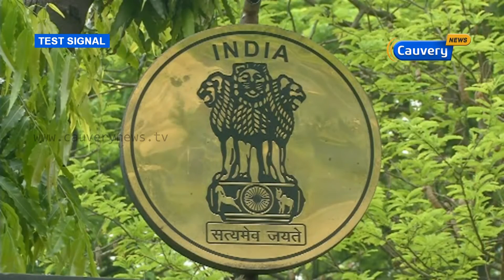Rains may lash Tamil Nadu - Met Department